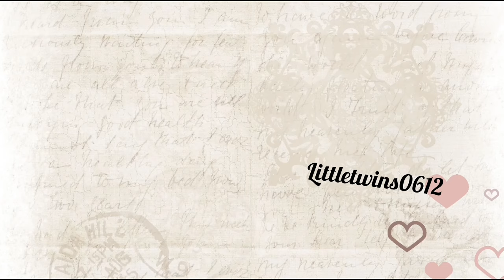Dinner at restaurant with twins@ARYAN_ARHA